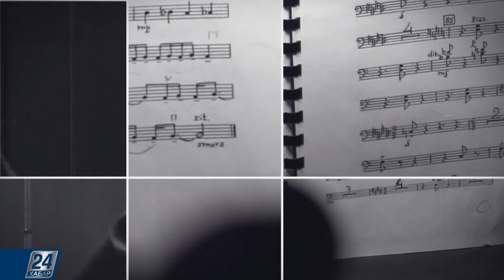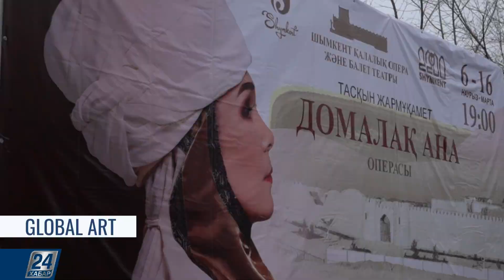Global Art I Шымкент опера және балет театры